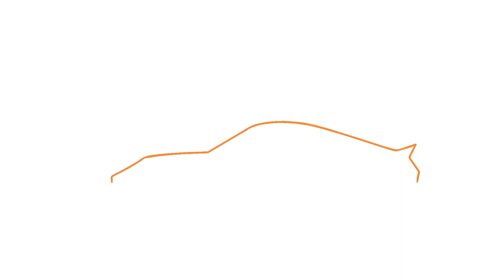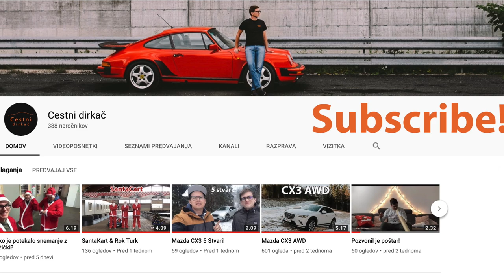Celotna izkušnja / Gran Canaria dan7